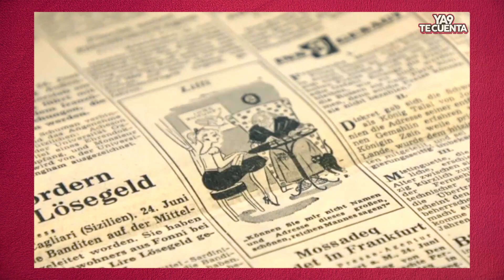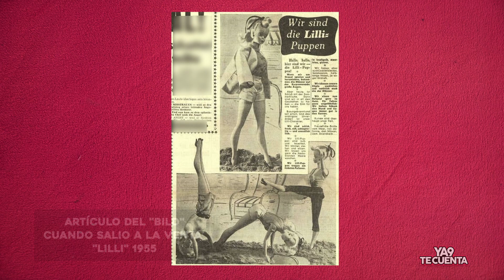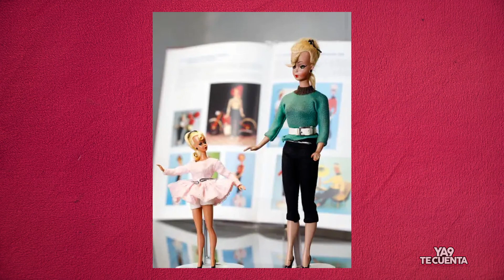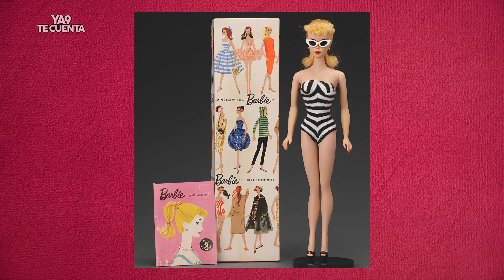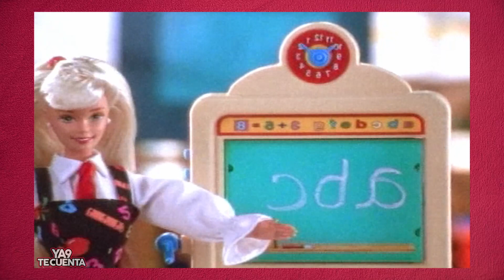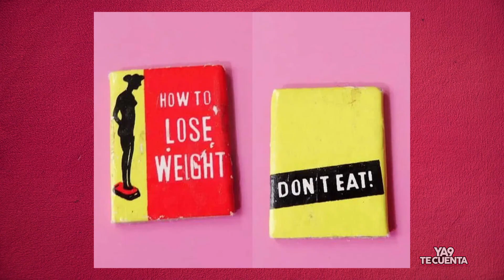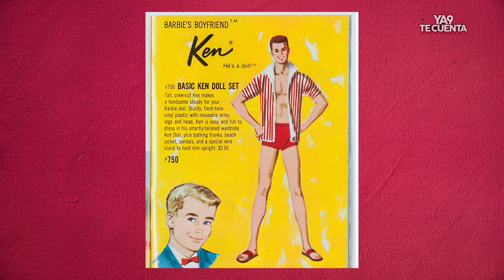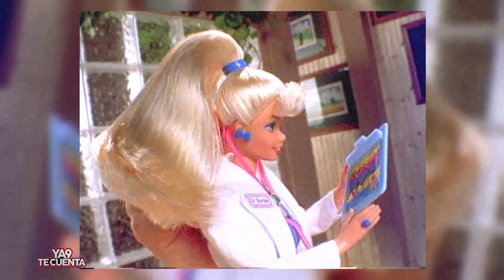La VERDADERA historia de Barbie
En este video te cuento la historia real de Barbie, Ken, Bild Lilli las muñecas y más. Tambien te muestro la evolucion y cambios de la muñeca Barbie